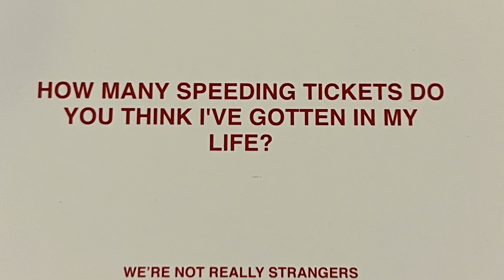Can We Become Friends by Playing This Game?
Asking strangers to play @notreallystrangers

Big love to all watching! I love hearing from my viewers and it helps me know what content you enjoy. - Brent